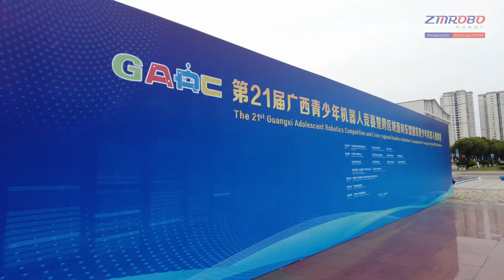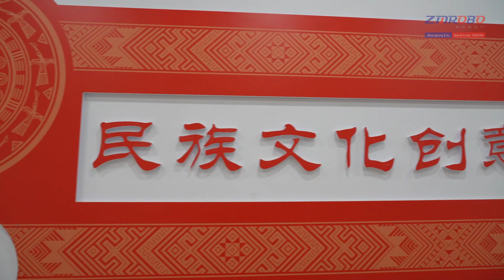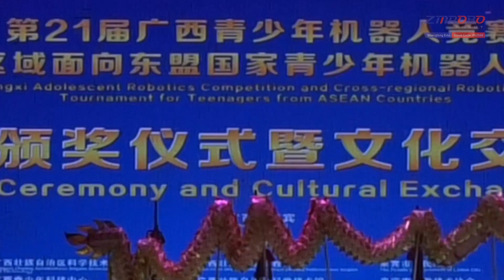21st ASEAN competiton